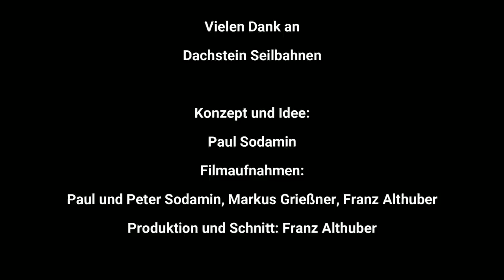🎅🎄Das WEIHNACHTSWUNDER DER ALPEN (Weihnachtsgeschichte vom Dachstein)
Das ist die Geschichte vom Weihnachtswunder vom Dachstein, eine wundervolle Weihnachtsgeschichte aus den Alpen, wie sie es nur einmal im ganzen Alpenraum gibt. Wir, die Weihnachtsmänner, tragen nämlich einen Weihnachtsbaum und das Friedenslicht auf 3000 Meter rauf. Fröhliche Weihnachten euch allen!